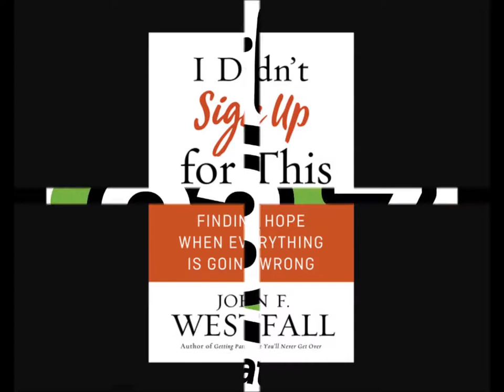Faith FM Connects/ John F. Westfall/ S01 EP01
Faith FM Book Club on-air interview with Faith FM's Pat Murphy, and Author, John F. Westfall. Recorded August 2017.